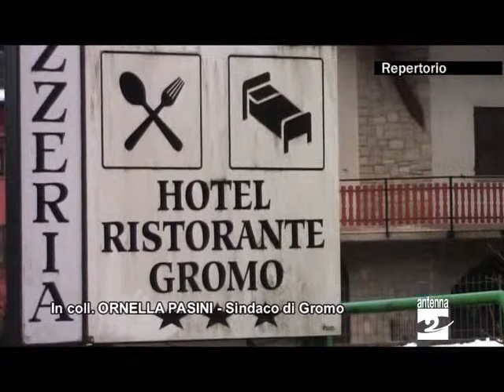Gromo restano 5 profughi ma per poco Antenna 2 TV 28022013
Ricorderete la protesta di fine anno dei profughi africani ospitati a Gromo che arrivarono a bloccare la strada provinciale. Grazie anche alla mediazione della Caritas l'emergenza rientrò in pochi giorni. Ma era stata stabilita una nuova scadenza. Vediamo a che punto siamo.